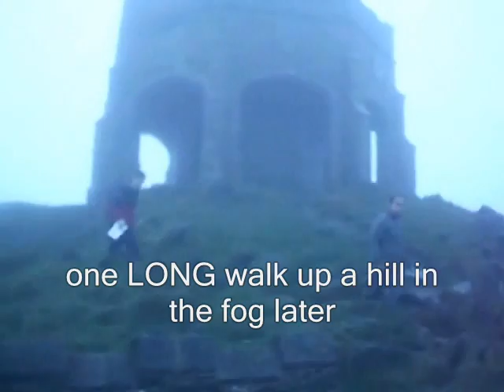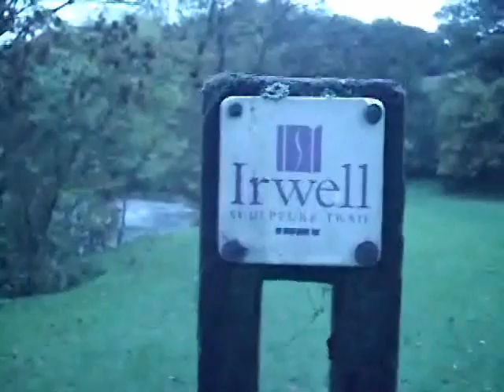darwen and stubbins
darwen and stubbins, dont read this just watch the film